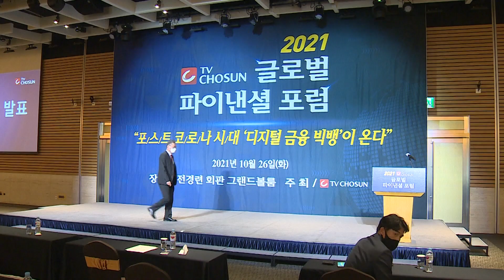[글로벌 파이낸셜 포럼] "금융 디지털 빅뱅은 위협이자 기회…핀셋 규제는 필요"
신기술과 비대면 문화 확산으로 금융 산업 전반에 디지털 빅뱅이 몰아치는가 하면, 전통 금융사와 핀테크사의 생존 경쟁도 치열해 지고 있는데요. 다양한 혜안이 TV조선 '글로벌 파이낸셜 포럼'에서 제시됐습니다.